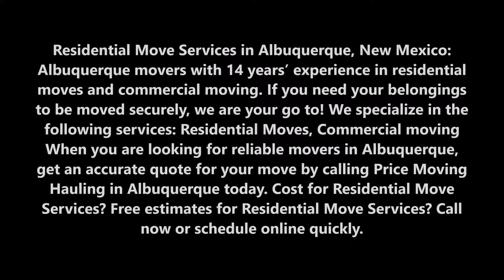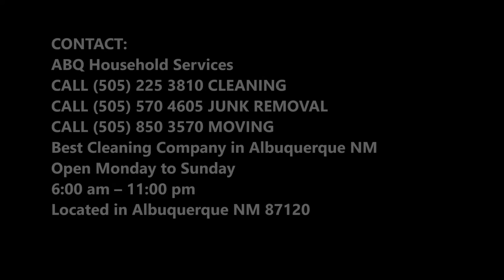Residential Move Services and Cost in Albuquerque NM | ABQ Household Services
Residential Move Services in Albuquerque, New Mexico: Albuquerque movers with 14 years’ experience in residential moves and commercial moving. If you need your belongings to be moved securely, we are your go to! We specialize in the following services: Residential Moves, Commercial moving When you are looking for reliable movers in Albuquerque, get an accurate quote for your move by calling Price Moving Hauling in Albuquerque today. Cost for Residential Move Services? Free estimates for Residential Move Services?

RESIDENTIAL MOVE SERVICES ALBUQUERQUE, NEW MEXICO
Albuquerque Residential Moving Company

Albuquerque Residential Moving Company knows that moving from one home to another can be stressful. Whether you’re needing to round up moving boxes to needing local moving services to do the work for you, Price Moving Hauling in Albuquerque NM stands out from among other residential moving companies in their dedication for to thorough service at a value you’ll enjoy. Choosing an experienced mover is paramount to facilitate a smooth and efficient residential move.
A full service moving company based in Albuquerque NM, ABQ Household Services offers residential relocation services customized for needs and budgets. Moving to a new house hold items has never been as simple as it is in with Albuquerque own ABQ Household Services. We provide local and long distance moving services with quick turnaround times.
We want your move to be a hassle-free experience. To learn more about our services ranging from senior relocation to delivery services or just to clear your doubts, call:

Your Premier Albuquerque Movers
Top-Notch Moving in Albuquerque with ABQ Household Services Moving Company
ABQ Household Services is the source for all of your moving and storage needs. Our family-owned San Antonio moving company has been managing moves like yours for over four generations, and we are certain that our proficient team of movers will deliver the best moving experience ever!

BEST RESIDENTIAL MOVE SERVICES IN ALBUQUERQUE NM

6:00 am – 11:00 pm

SERVICES:
• Office Cleaning Service Albuquerque
• Janitorial Services Albuquerque
• House Cleaning Service Albuquerque
• Carpet Cleaning Service Albuquerque
• Junk Removal Service Albuquerque
• Home Organization Services Albuquerque
• Office Cleaning Services Albuquerque
• Janitorial Services Albuquerque
• Maid Services Albuquerque
• Housekeeping Services Albuquerque
• Move Out Cleaning Services Albuquerque
• Deep Cleaning Services Albuquerque
• Post Construction Cleaning Services Albuquerque
• Presale Cleaning Services Albuquerque
• House Cleanout Services Albuquerque
• Foreclosure Cleaning Services Albuquerque
• Weekly Cleaning Services Albuquerque
• Bi-Weekly Cleaning Services Albuquerque
• Monthly Cleaning Services Albuquerque
• One Time Deep Cleaning Services Albuquerque
• Same Day Services Albuquerque